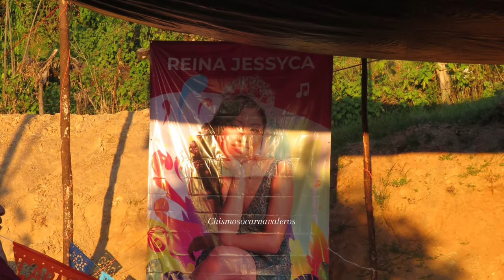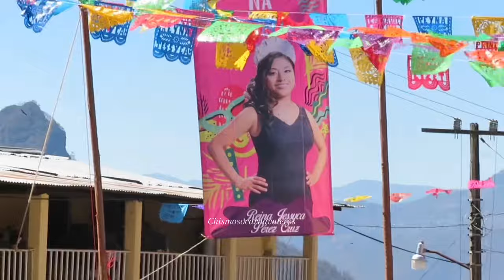Carnaval San Pablo Macuiltianguis DIA 1 2024